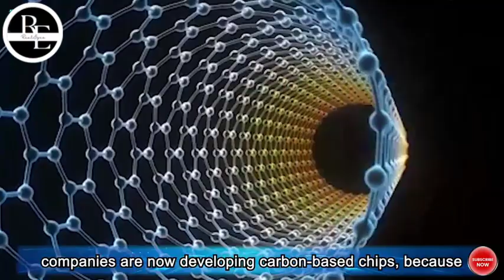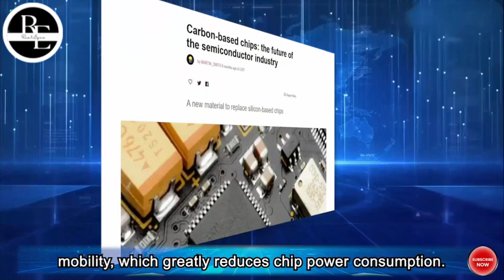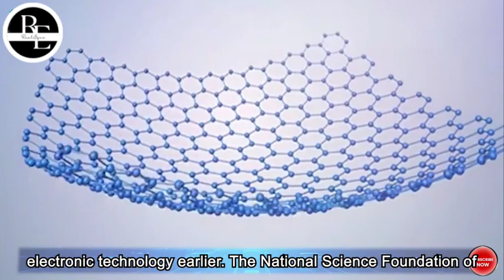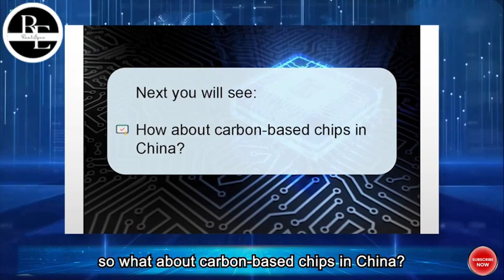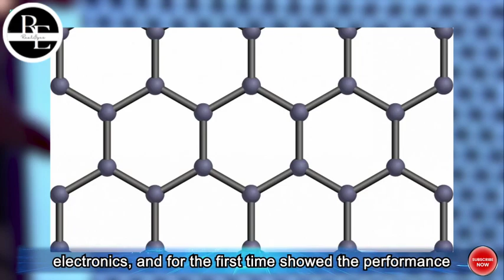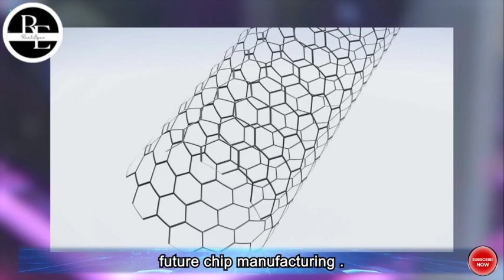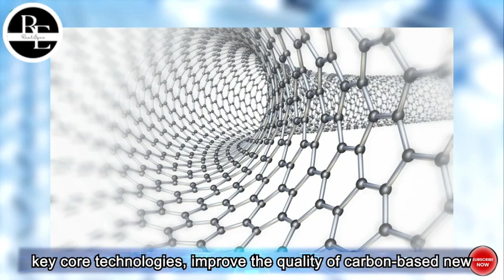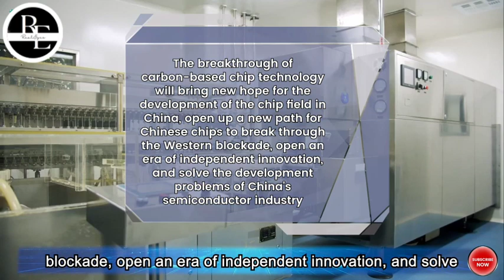Chinese carbon based chips｜ great breakthrough｜Do the Europe fall behind?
Do you know carbon-based chips?
What are the advantages of carbon-based chips?
How advanced is China's carbon-based chips?